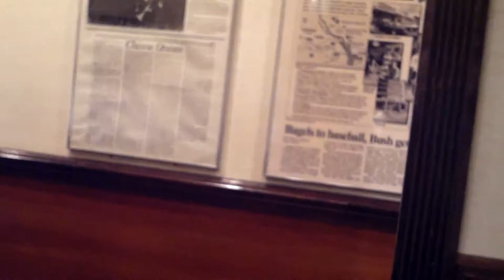Semahat Demir Turns Chinese with Friends Part 5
Farewell Lunch for Semahat Demir
Sunday, June 24, 2012
1:00 PM - 4:30 PM

WHERE:
Peking Gourmet Inn
6029 Leesburg Pike